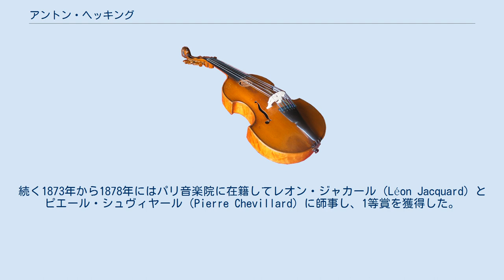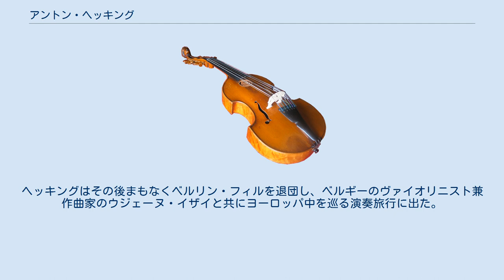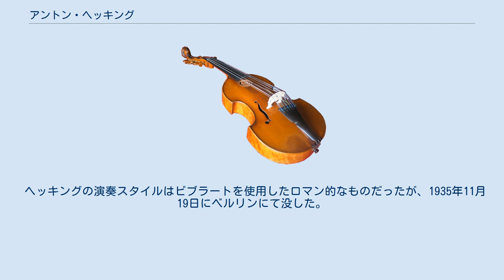アントン・ヘッキング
アントン・ヘッキング（Anton Hekking 1856年9月7日 - 1935年11月19日）は、オランダのチェリスト。
 ヘッキングはデン・ハーグに生まれた。
彼の音楽的素養の高い家系の出身で、弟のアンドレ・エッキングと従兄弟のジェラール・エッキングは共にフランスのチェリストだった。
ヘッキングはわずか17歳でユトレヒト交響楽団の首席チェロ奏者となり、その後ロシアのパヴロフスキ（Pawlowski）交響楽団に入団した。
続く1873年から1878年にはパリ音楽院に在籍してレオン・ジャカール（Léon Jacquard）とピエール・シュヴィヤール（Pierre Chevillard）に師事し、1等賞を獲得した。
 アメリカへの初の演奏旅行へ赴いたヘッキングは、ロシアのピアニストであるアンナ・エシポワをはじめとして多くの演奏家と共演した。
ヨーロッパに戻った彼は1880年にベルリンでベンヤミン・ビルゼのオーケストラ（Bilse'sche Kapelle）に参加、続いて1882年に設立されたベルリン・フィルハーモニー管弦楽団の創立メンバーとなった。
ヘッキングはその後まもなくベルリン・フィルを退団し、ベルギーのヴァイオリニスト兼作曲家のウジェーヌ・イザイと共にヨーロッパ中を巡る演奏旅行に出た。
1884年から1888年には折に触れてベルリン・フィルで活動、1889年から1891年にはボストン交響楽団の首席チェロ奏者を務め、1895年から1898年にはニューヨーク・フィルハーモニックで活躍した。
また、この時期にはアメリカやヨーロッパで多くのソロコンサートを催した。
 ヘッキングは1902年から1907年にかけてアメリカのピアニストであるアルトゥル・シュナーベル、ポーランドのヴァイオリニストであるアルフレート・ヴィッテンベルク（Alfred Wittenberg）と共に第1期ヘッキング・トリオを結成した。
これがベルリンのシューベルト・ザールの建設に繋がることになる。
シュナーベルが脱退した1907年から1909年にはアメリカのピアニストであるクラランス・アドラー（Clarence Adler）をメンバーに迎え、ヘッキング・トリオはアメリカで大きな成功を収めた。
また、彼はこの時期には現在ベルリン芸術大学の一部となっているシュテルン音楽院で教鞭を執っていた。
 ヘッキングの演奏スタイルはビブラートを使用したロマン的なものだったが、1935年11月19日にベルリンにて没した。